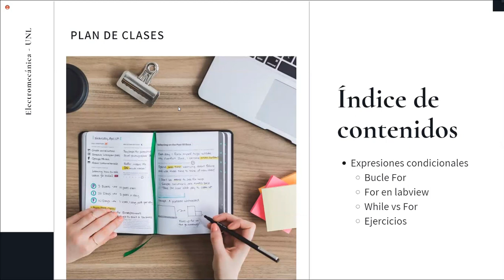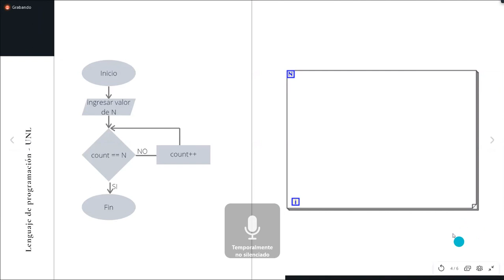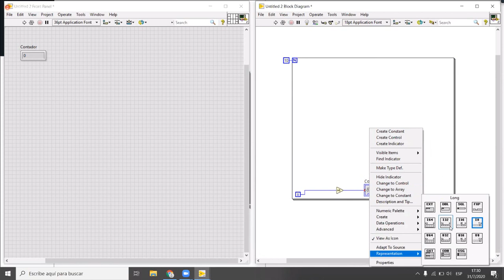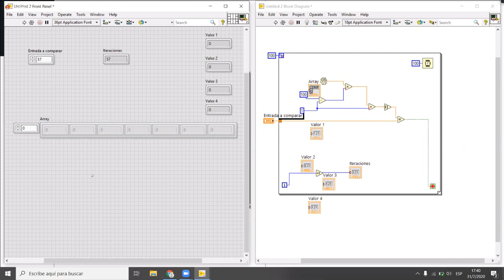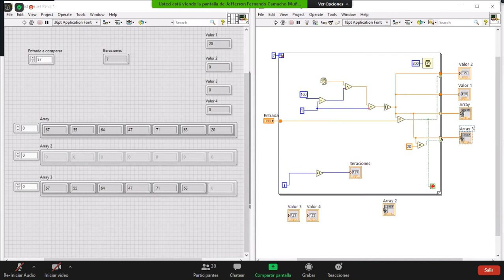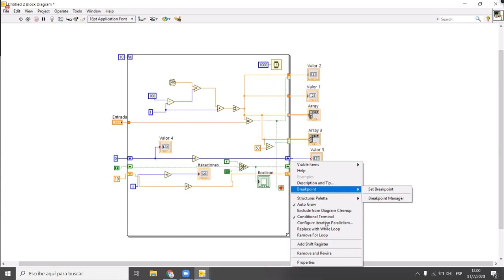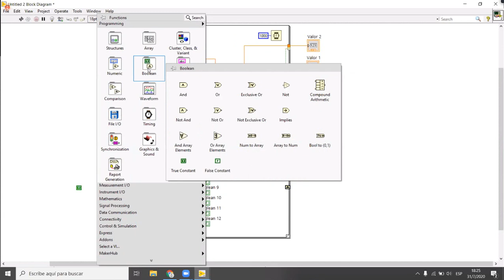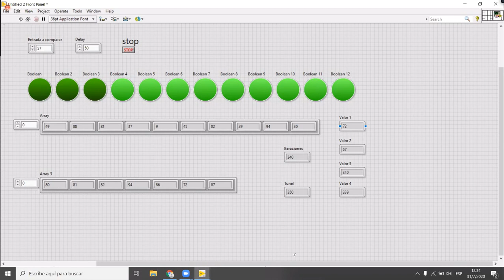Automatización Industrial - C26. Bucle For